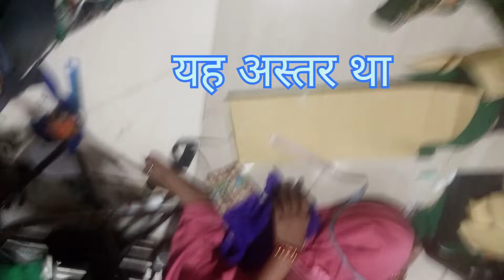बहुत सारे ब्लाऊज एक साथ कटींग करना सिखे||कटोरी वाला ब्लाऊज